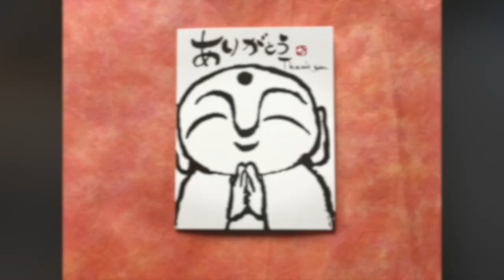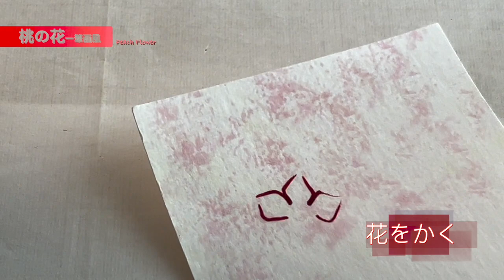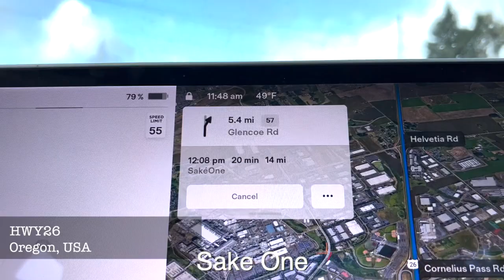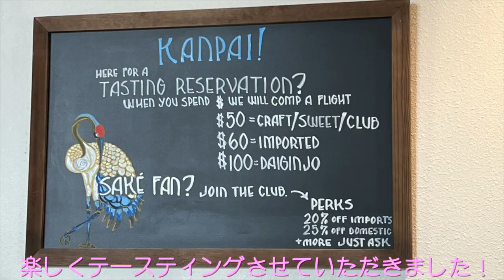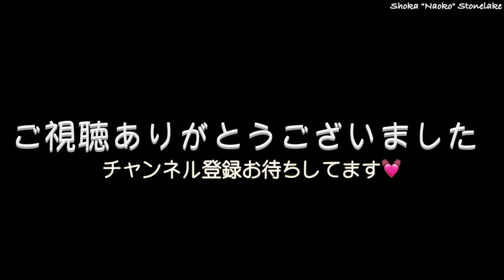【春の絵手紙】🌸桃の花 簡単な絵手紙 一筆画風 かきかた ビギナー向 アメリカオレゴン州🇺🇸日本酒利酒 sake one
🌟桃の花の絵手紙
絵手紙のかきかた
春の絵手紙
一筆画風
絵手紙
ビギナー向
絵手紙基礎
アメリカオレゴン州より配信
オレゴンのご紹介
Sake One

絵手紙の書き方やコツ、体験談をシェアしています
内容は簡単に描ける基礎的なものでビギナーさん向
絵のモチーフは季節の物や身近なもの
または日本やアメリカの年中行事など

初めて絵手紙を描く方にもトライして楽しんでいただけるような内容を
アメリカオレゴン州より配信しています
全てオリジナルデザイン
最後にオレゴンのプチ紹介コーナー
冒頭で生徒さんの作品や
季節の絵手紙のアイディアなどをご紹介
参考にしていただけいれば幸いです

🌟画材のご紹介
吉祥顔彩絵の具
面相筆
絵手紙筆
画仙紙葉書

🌟簡単にかける一筆画風の桃の花のかきかたご紹介

🌟まず色準備
今日の桃の花　は本当にシンプルなデザインでして、
絵手紙としても使えるし
お手紙の挿絵や
ポチ袋の挿絵なんかにしてもとても可愛い
ピンクの色は29番の紅梅26番の辰砂を混ぜて濃いピンクを作りました
そしてその濃いピンクを水で薄めた色と12番の胡粉それを混ぜた色を準備

葉っぱの緑色は20番の若葉を使います
今日描く桃の花というのは、梅や桜とは違い
花の開花時期に若葉も出てきます
花も緑も一緒に描いていきます

🌟霧をかく
薄い色水でティッシュを使って背景を書いていきます
まずは試し書き〜

練習をして平らになったティッシュを使って
色水のつけすぎに気をつけながら
軽ーく叩いていこうと思います
水をつけすぎると色もべちゃっとなり霧っぽくなくなる
紙もカールして曲がってしまうので
水加減にはくれぐれも気をつけましょう

🌟花をかく
霧の部分がしっかり乾いてからその上に桃の花を描いていきます
今日は一筆画風の桃ですので
お墨でアウトラインをかかないスタイルになります
面相筆を使って書道の様な筆遣いで一回で決めるぞ！と集中して描いていきます

それから、桃の花びらの形の特徴
梅や桜の花びらの形と違って
桃の花びらはとんがっています
少し細長くて尖った形なんです
描きやすいように紙を回しながら描いています
細かい皺も紙を回しながら書いていきました

この細い線も書道の筆遣いを意識しながら書いています

顔彩絵の具をよく練って濃い色にして真ん中に一つ点を打ちます
この色によって花のイメージが変わります

🌟ヘタでいいヘタがいい
書いたら送ります
絵手紙は書いたら送る

🌟オレゴンプチ旅コーナー
アメリカオレゴン州の綺麗なところや楽しいところをご紹介
今日はこのポートランド近郊で日本酒のテースティングができる場所
SakeOneへ行ってみようと思います
ポートランド中心部からハイウェイ26番を西へ向かってドライブ

ポートランドの冬は雨が多いことで知られています
冬の雨は一日中降り続くことは珍しく、雨がひとしきり降っては
おひさまが見えて曇ってまた雨、みたいな事が多いと思います

高速道路を降りまして、こちらははForest Groveという町です
この地域は何もかも広いです
夏には色んなフルーツ狩りをしにお邪魔しているこの地域、
六月くらいからいちごラズベリー、ブルーベリーなど色んなベリーを
収穫しに来るのですが来るたびに癒されるところです

今日もご視聴をありがとございました
もしこの動画を気に入っていただけたら
これからの活動の励みになります

⭐️【お道具情報など】
顔彩Gansai water color

日本からはこちら

筆Brush
最初はこの3本があれば大体何でもかけます

隈取筆Brush
一本あるともっといいです

陶器の梅皿　Palette